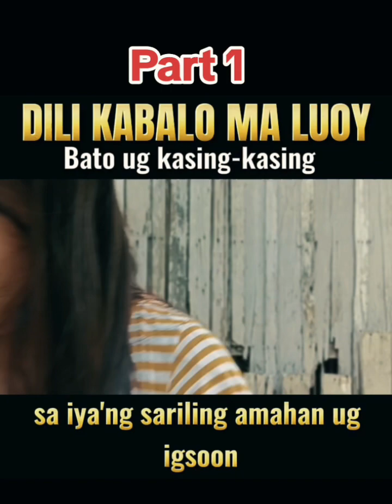Luoy kaayo walay kaon